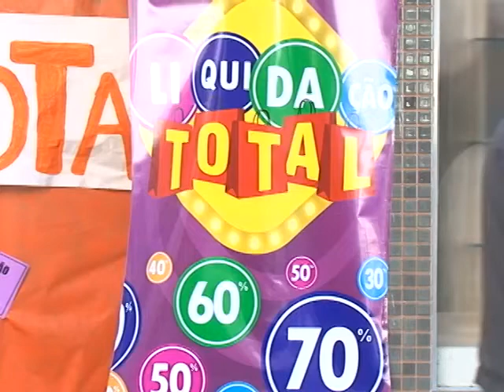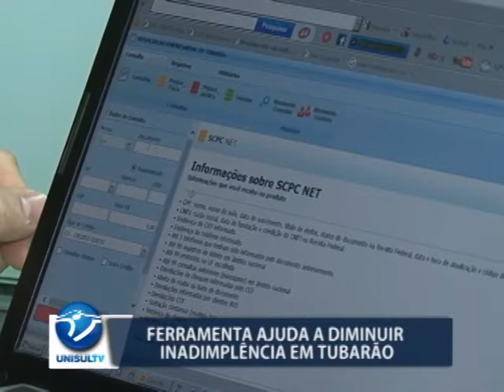Compras no crediário tem sido opção mais usada pelo consumidor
Durante esse momento de crise fica ainda mais difícil fazer compras a vista. Nessas horas o crediário é a opção mais atrativa. Mas todo cuidado é pouco na hora de fazer este tipo de compra. E se por um lado, os clientes correm o risco de ficarem endividados, por outro, há a insegurança por parte dos lojistas